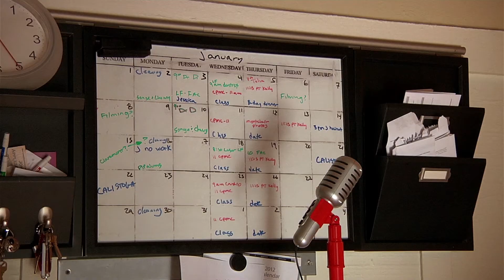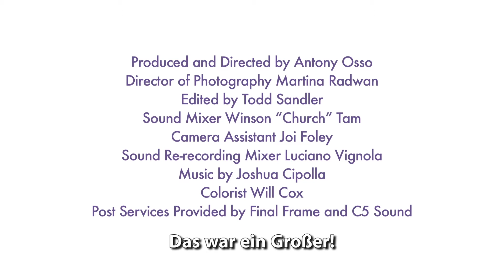Höre, was dein Herz dir sagt (Listen From the Heart, German subtitles)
"Höre, was dein Herz dir sagt" ist der dritte Kurzfilm, der im Rahmen des Devotion Projects gedreht wurde. Dabei handelt es sich um eine Dokumentarfilmreihe über LGBTQ-Paare und ihre Liebe zueinander. Ihre Online-Premiere hatte die Reihe am 9. April 2012. Sämtliche Filme der Reihe - "More Than Ever", "Say Only Yes", "My Person", "Build Your Wings" und "Foremost in my Mind" - sind ebenfalls auf diesem Kanal abrufbar.

In den Hauptrolle porträtier der Film die Familie Fitch-Jenett bestehend aus: Laura Fitch, Jaime Jenett and Simon Lev Fitch-Jenett.

Produzent und Regie - Antony Osso, Kamera - Martina Radwan, Schnitt - Todd Sandler, Musik - Joshua Cipolla, Sound Mixer - Winson "Church" Tam, Kamera-Assistent - Joi Foley, Sound Re-recording Mixer - Luciano Vignola, Colorierung - Will Cox.

Der Post-Produktion-Service erfolgte durch Final Frame und C5 Sound in New York City.

Deutsche Untertitel (für Menschen mit Hörbeeinträchtigung): Susanne Seifert, Dresden